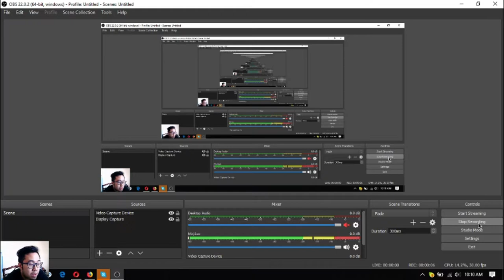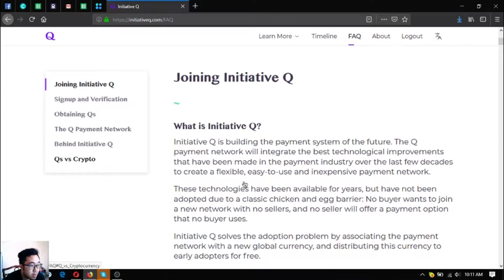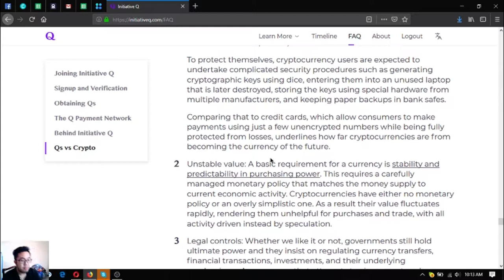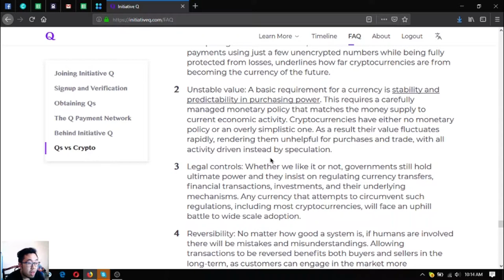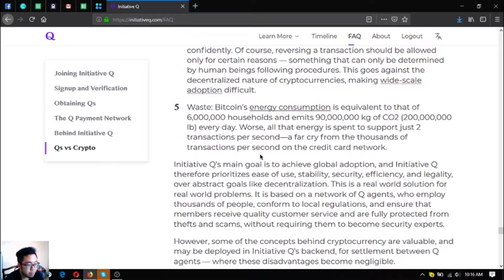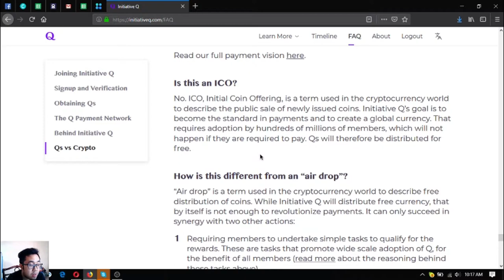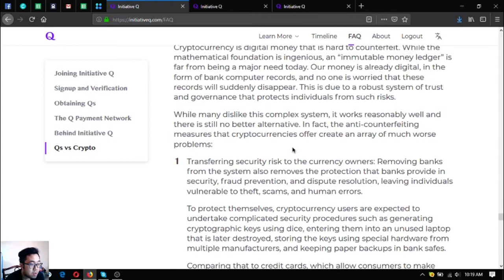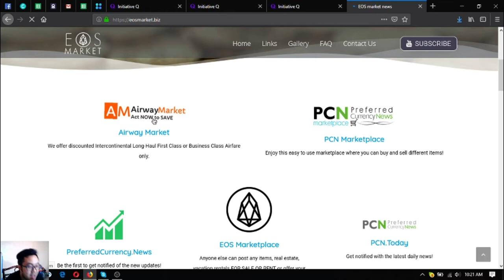Difference of Initiative Q vs Crypto!